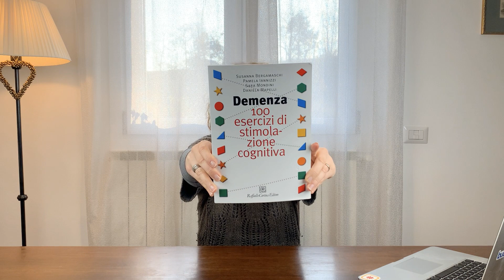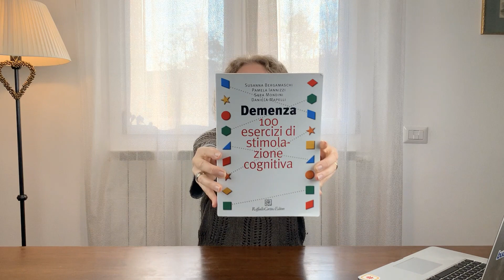100 esercizi di stimolazione cognitiva | Recensione del manuale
Demenza. 100 esercizi di stimolazione cognitiva.

Oggi voglio parlarvi della mia opinione e della mia esperienza con questo manuale, che oramai utilizzo da qualche anno.
In questo video troverete un orientamento al manuale, la descrizione della struttura, le istruzioni per l'uso e qualche suggerimento per svolgere le attività.
Vi aspetto nei commenti con le vostre opinioni o domande.
Buona visione!

0:00 Presentazione del manuale e introduzione all'argomento
1:00 Strutturazione del libro
3:00 Come utilizzarlo
3:50 Quali abilità vado a stimolare?
4:25 Entriamo nel dettaglio del manuale
5:35 Il codice per accedere al materiale
6:23 Consigli generali per la stimolazione cognitiva
7:28 A chi è rivolto, conclusioni, ringraziamenti e saluti

▬▬▬▬ CONTATTI ▬▬▬▬●
Sito web